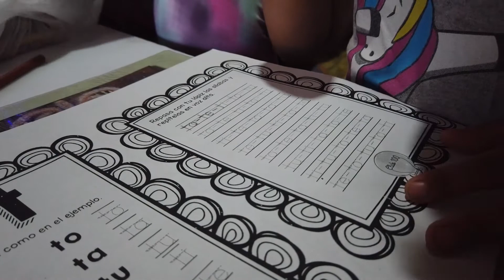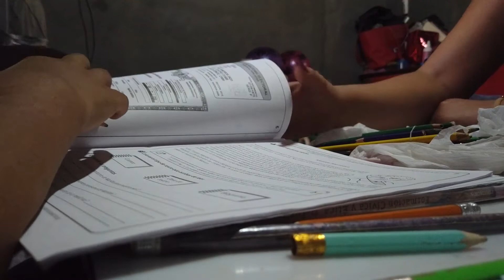MÍNIMO DE 6.0 EN BOLETAS DE ESTUDIANTES EN MÉXICO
Aplicará SEP calificación de 6.0 como mínima para el ciclo escolar 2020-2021